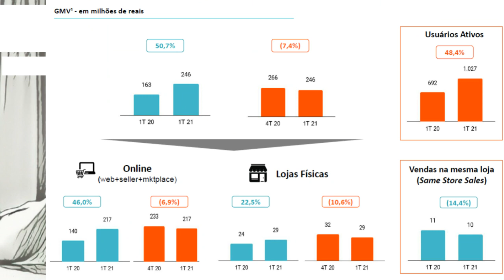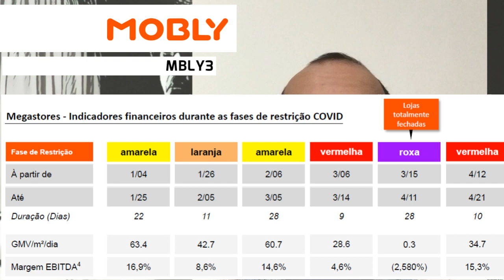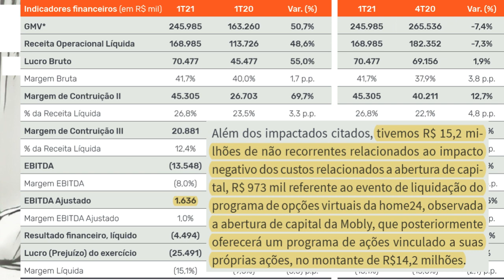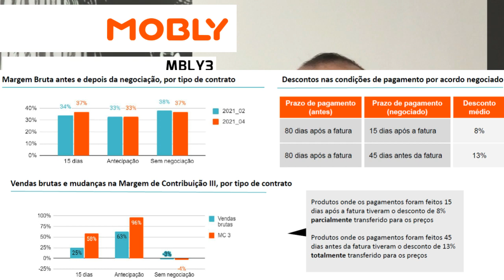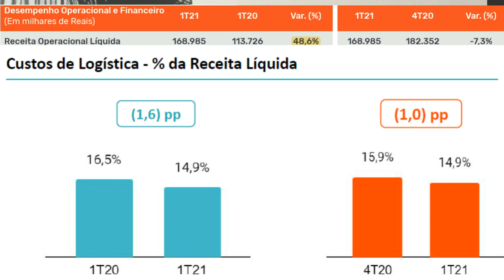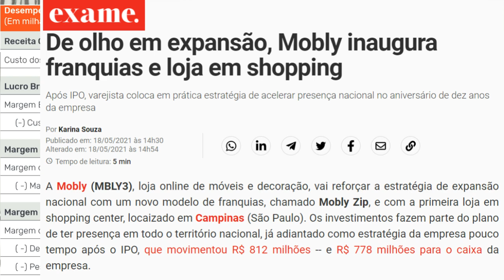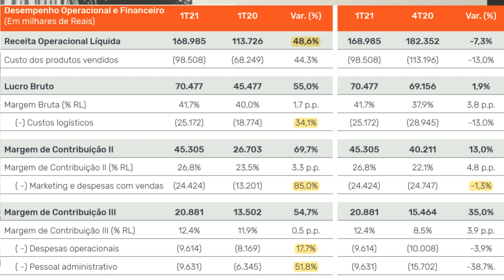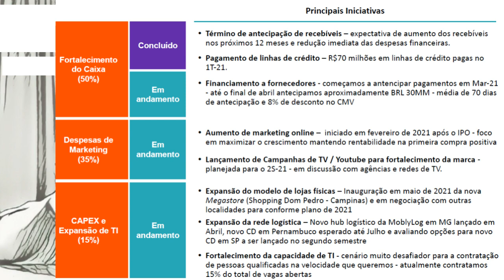19.05.2021 - Visão do Estrategista - Resultados Mobly 1T21 - MBLY3